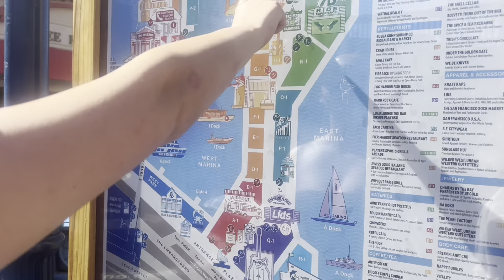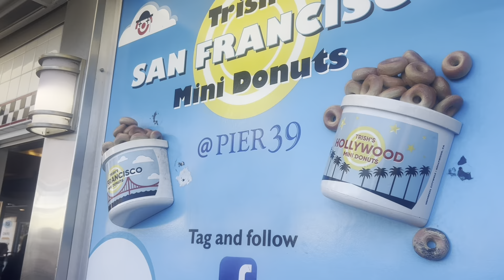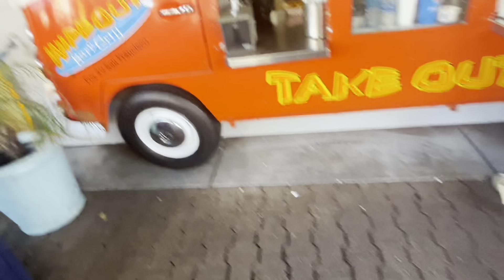SAN FRANCISCO TRAVEL VLOG 7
SOCIALS
Snap chat - CosetteDeMille

MY 3 BOOKS ON AMAZON & BARNES AND NOBLE

MY 3RD BOOK
MY 2ND BOOK
MY 1ST BOOK

PROMOS:

UBEREATS : Hungry? Get $20 off your first Uber Eats order - code : eats-af72ez7vue

INSTACART: Get $20 AND  free delivery from Instacart. Use my code CDEMILLE19004

 to get $26 off! Plus, with every new sign up, Twentyeight Health donates birth control services to women in need.